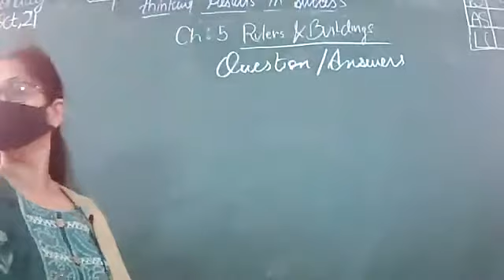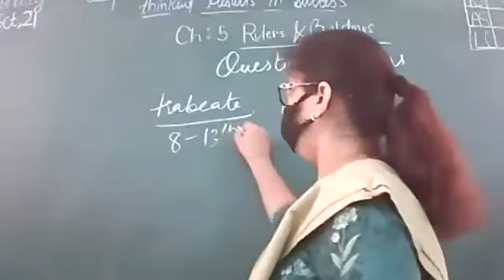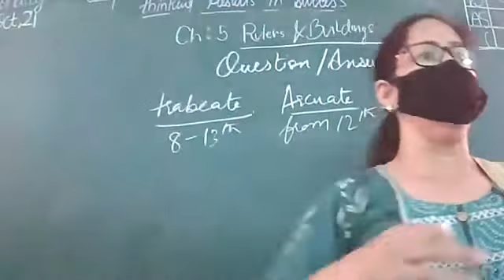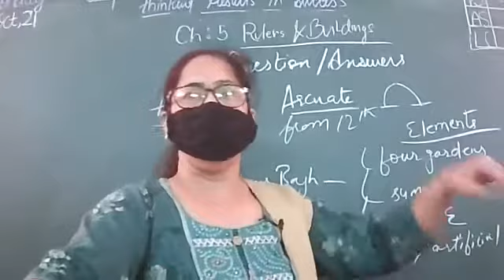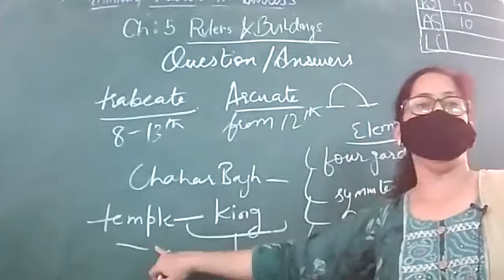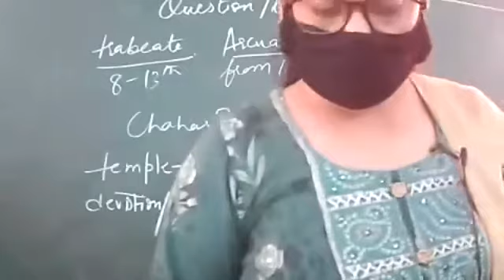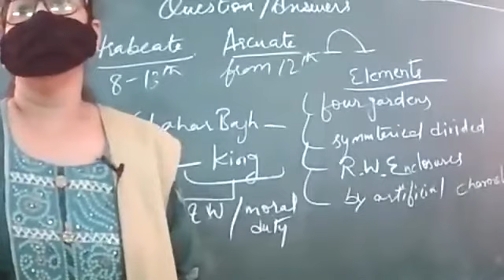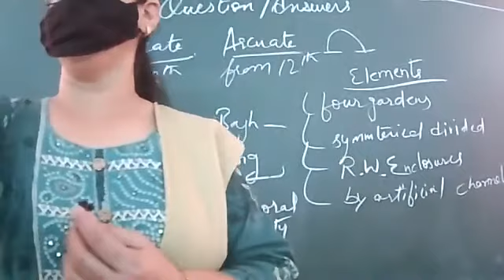11,10.21 I HISTORY I RULERS AND BUILDINGS I